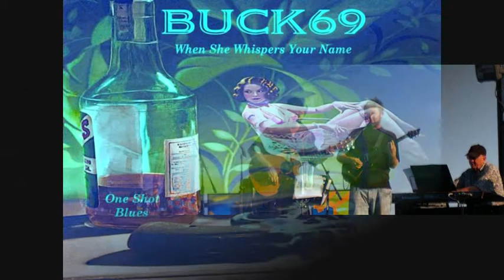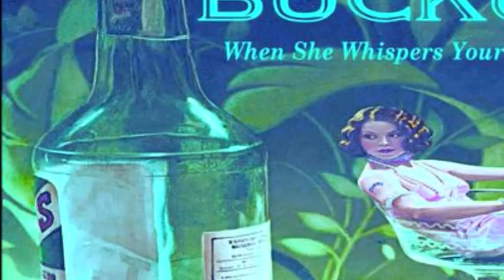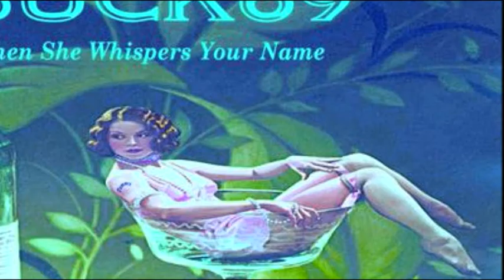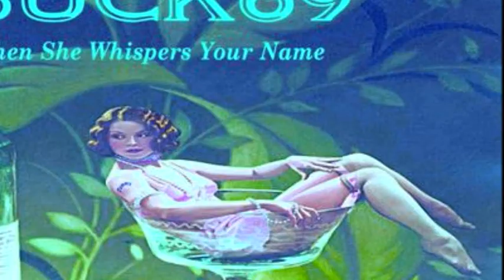BUCK 69 - I'm a King Bee - When she whispers your name - 2007